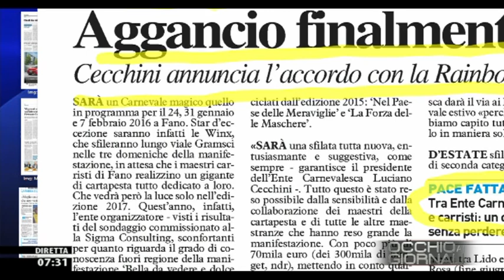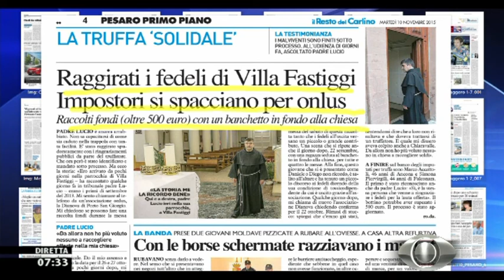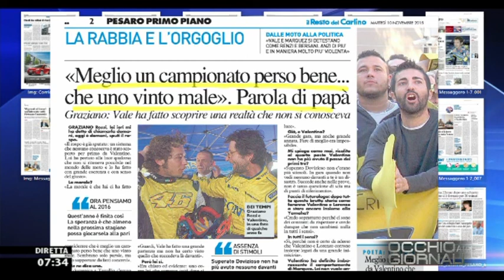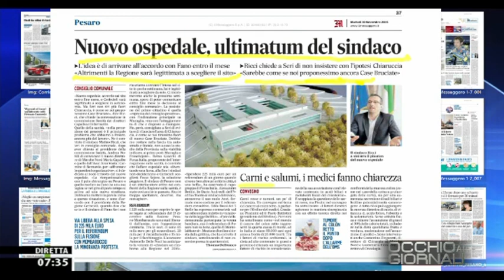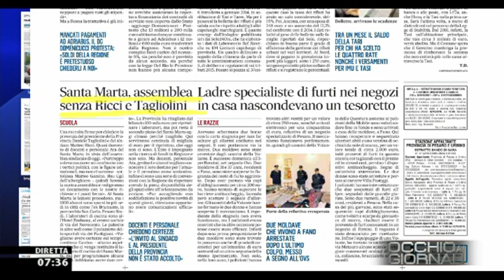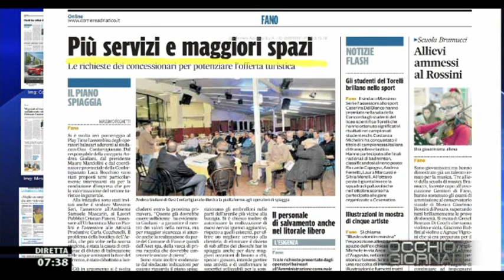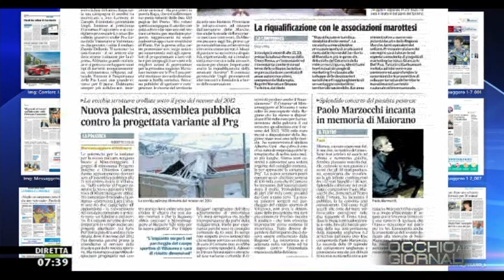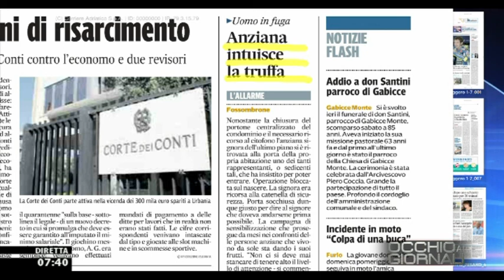Occhio ai GIORNALI 10/11/2015